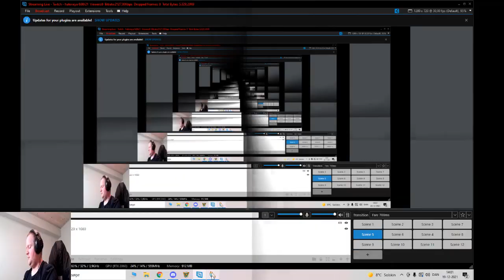challenge map: limes inferior: hota 200%: part 10